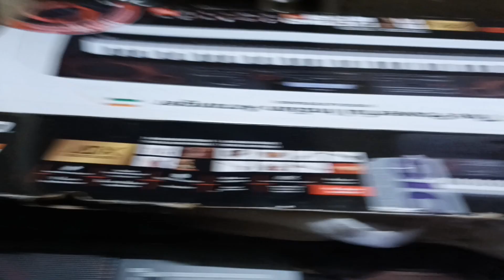isu tu hey mahan instrumental by Ramaj kr music